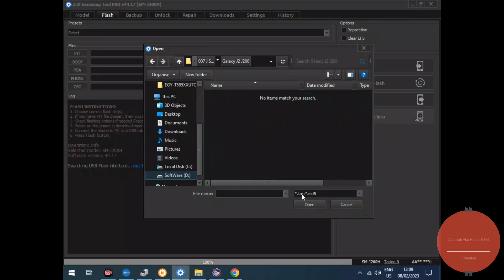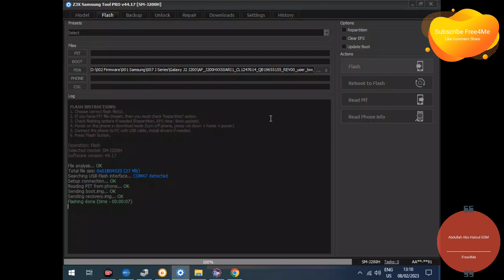Samsung J2 SM-J200H Fix Custom Binary Blocked By FRP Via Z3X Samsung Tool Pro